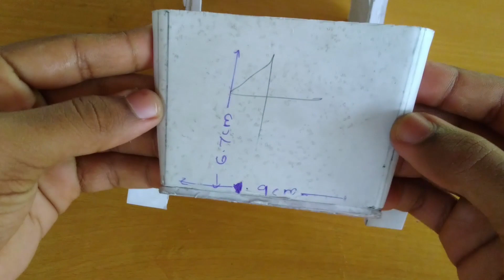Jeep Wrangler Miniature Making video || How to make DIY jeep wrangler || Handmade Jeep wrangler.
I hope you everyone like this  car and have fun with it.

Material Used in this Jeep Wrangler:
-3mm Forex Sheet
-OHP Sheet
-Black Sticker
-Spray Paint (Red&Black)
-Ball bairings
-LED Bulb
-9V Battery

Hope your sincere support will be with us.